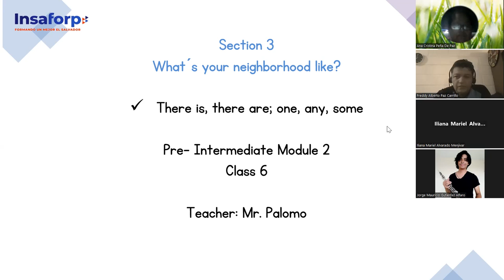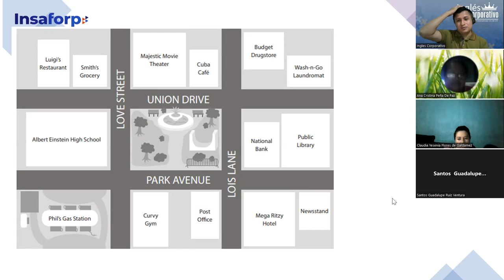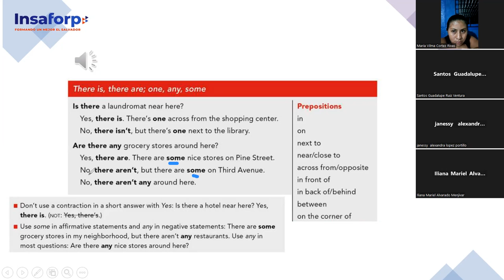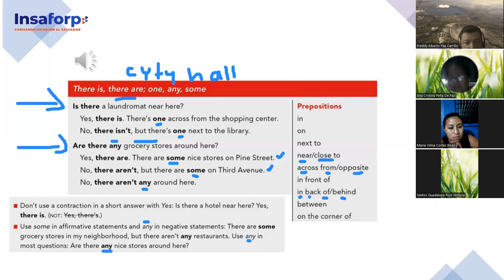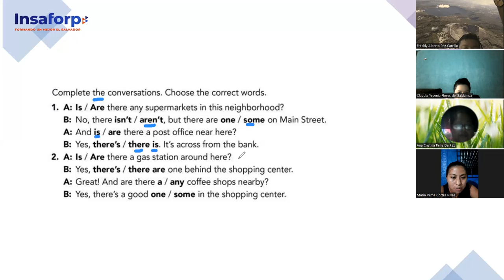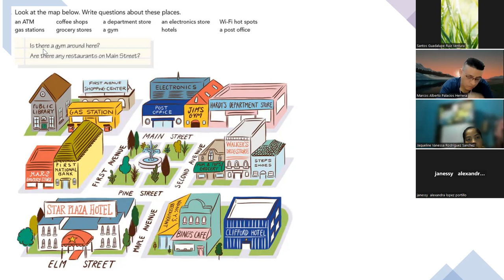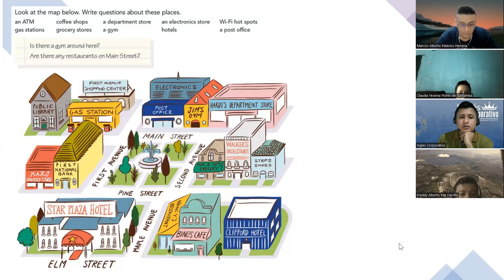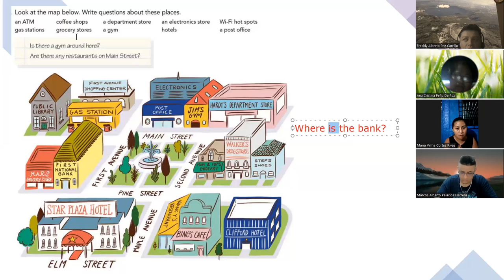SESION 6-3-10-2023-FI-REGAL-98-PALOMO-There is, there are; one, any, some